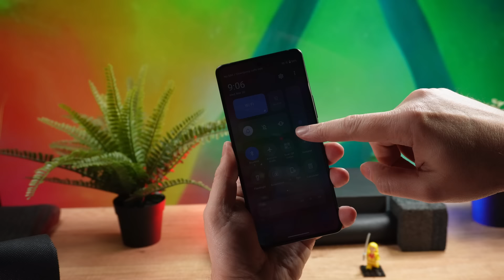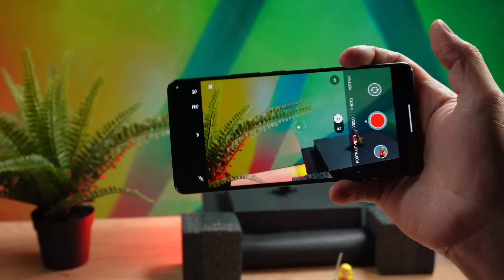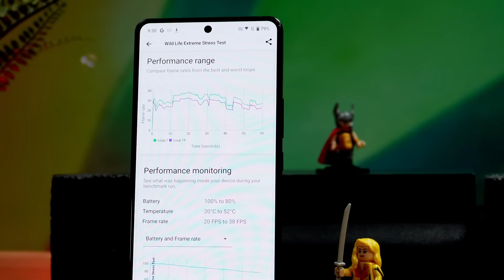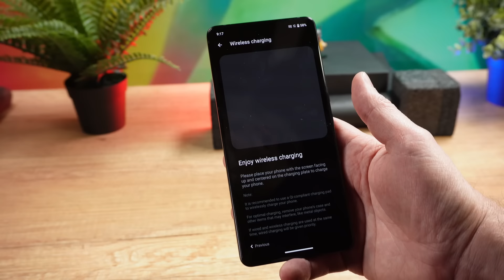Asus Zenfone 11 Ultra: Bo duży może więcej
Pamiętacie moją recenzję Asus Zenfone 10? Jej tematem przewodnim było, że małe jest piękne. Cóż, niewątpliwie jest - podtrzymuję swoje słowa - ale tym razem ważniejsze okazało się co innego. Mianowicie, że duży może więcej.

Witajcie, tu Kostek Młynarczyk, a wy oglądacie TL;DR, w którym głównym bohaterem jest dziś Asus Zenfone 11 Ultra - smartfon, którym Asus wraca na podwórko "prawdziwych flagowców" z nowymi zabawkami. Czy nowy, większy Zenfone okaże się dobry, zły, czy brzydki?